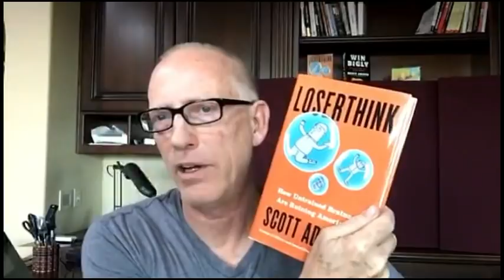Episode 704 Scott Adams: Grumpy Old White Men of the Deep State, Human Scum T-Shirts, Schiffing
My new book LOSERTHINK goes on sale 11/5. Pre-order
“Human scum” tee shirt by never-trumper Matt Lewis
MSNBC views don’t know our economy is doing GREAT?
Katie Hill…a popularity increase or decrease?
The Shampeachment stunt and undelivered goods
Durham investigation is now a criminal investigation
Schiff and his SCIF
     Lots of old white guys are now the face of Democrats
Is “Cheatin’ China” business worthy or flat-out criminals?
China vs. South Korea: developing country status
China’s fentanyl connection to Mexican drug cartels
     President Xi, international terrorist
Russia’s effort to sell more weapons to 30 African nations
     The next Middle East…is Africa
Kanye West says he has overcome his pornography addiction

I use donations to pay for the daily conversions of the original Periscope videos into Youtube and podcast form, and to improve my production quality and search results over time.